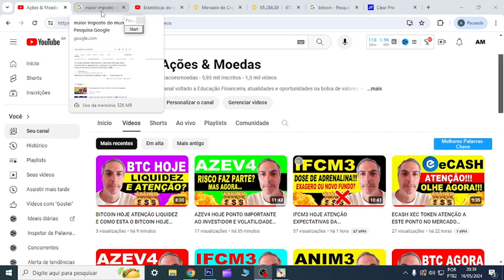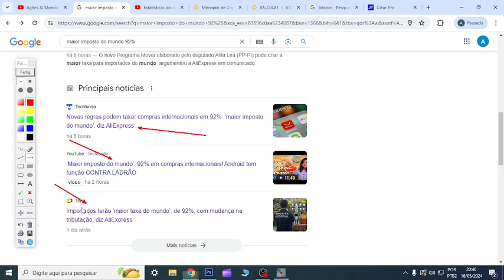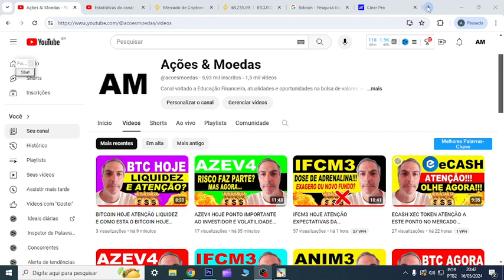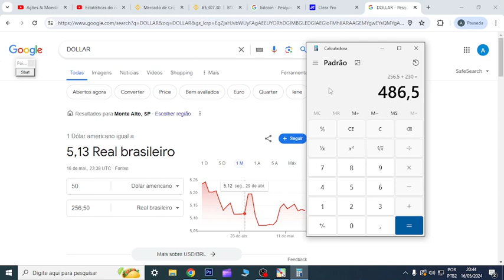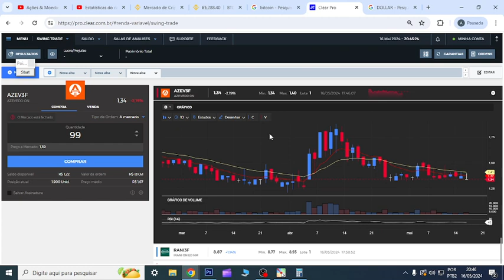92% DE IMPOSTO ATENÇÃO VOCÊ SERÁ AFETADO VEJA AS REGRAS E AGORA E INVESTIMENTOS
92% DE IMPOSTO ATENÇÃO VOCÊ SERÁ AFETADO VEJA AS REGRAS E AGORA E INVESTIMENTOS

00:00 Início
01:00 Dúvidas
07:44 Conclusão